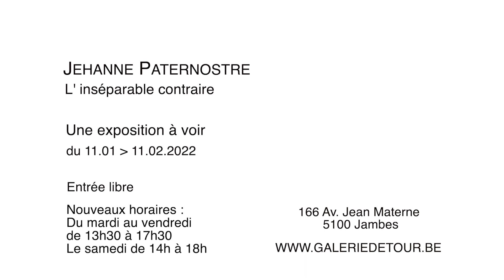Teaser Jehanne Paternostre à la Galerie Détour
Exposition consacrée à Jehanne Paternostre à la Galerie Détour - Du 11 janvier au 11 février 2023